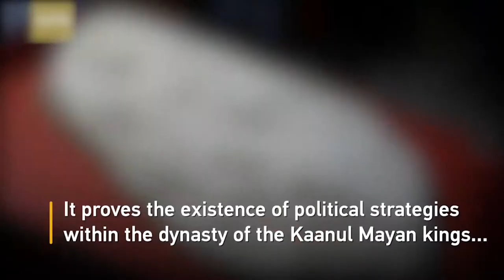ទស្សនា​វីដេអូ​នៃ​សកម្មភាព​ប្លែកៗ​ចំនួន ៣ នៅ​ជុំ​​វិញ​ពិភព​លោក ដែល​អ្នក​មិន​គួរ​មើល​រំលង!